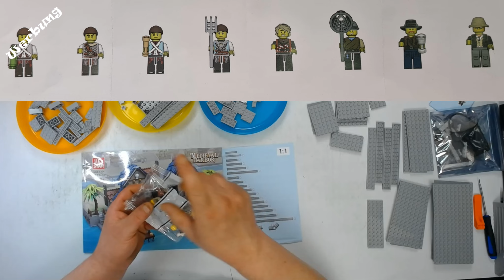Jiestar 89152 Mittelalterlicher Hafen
2979 Teile, 8 Minifiguren

00:00 Einführung
05:24 Anleitung
06:59 Basis
09:34 Straßenpflaster
10:40 Gebäude Erdgeschoß
12:58 Obergeschoß und Dächer
17:37 Peer und Geländer
18:58 Bäume und Deko
21:02 Fazit

(Als Amazon-Partner verdiene ich an qualifizierten Verkäufen)
Dieses Set: ---

Webcam Logitech C930e
Webcam-Halterung (Aufhängungsschere)
Wand/Deckenhalterung für Softbox
Lupe mit Licht
Stanley Kleinteilemagazin (klein und Groß)